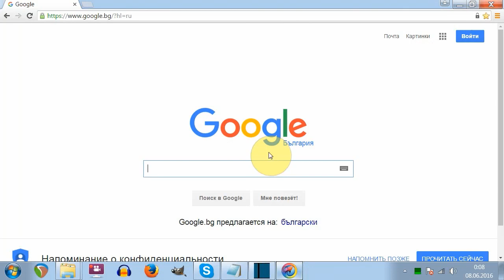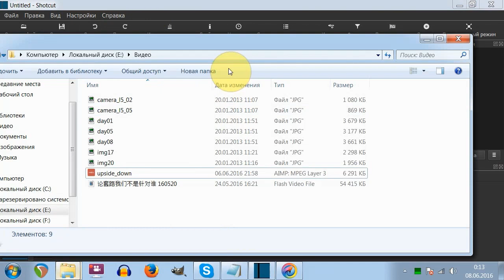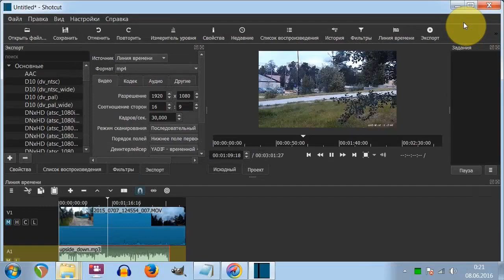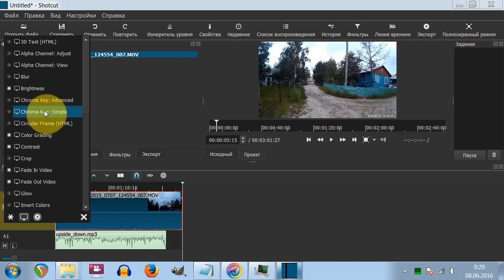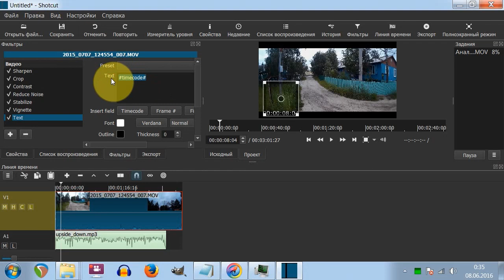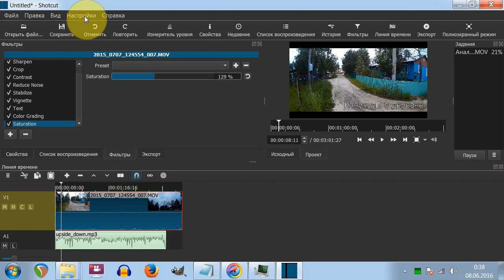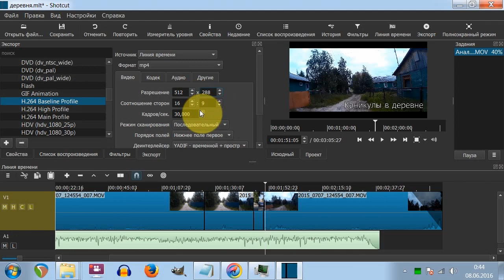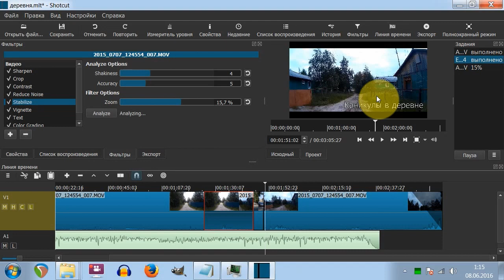Лучший бесплатный видео редактор для YouTube Удали шумы, стабилизируй видео!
P.S.